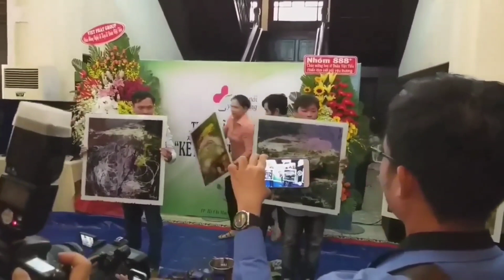NGUỒN CHẢY TỪ CẢM XÚC TRÁI TIM - ( Hai tay vẽ ngược kính miệng sáng tác Tân cổ nhạc )